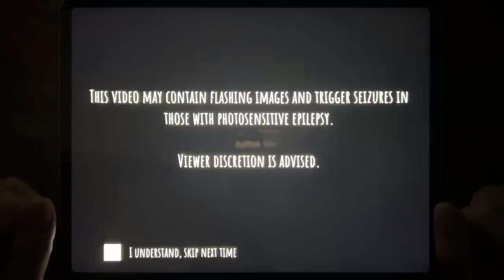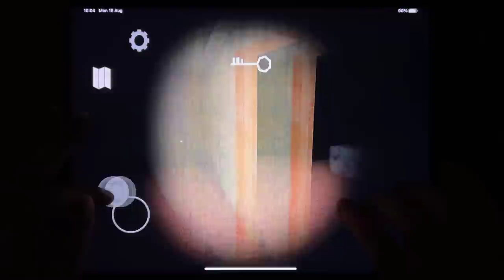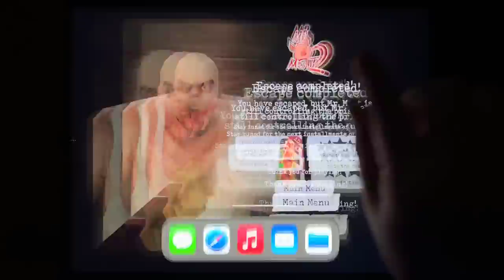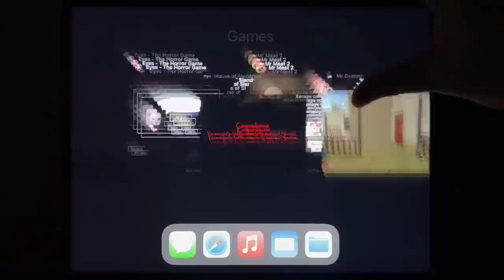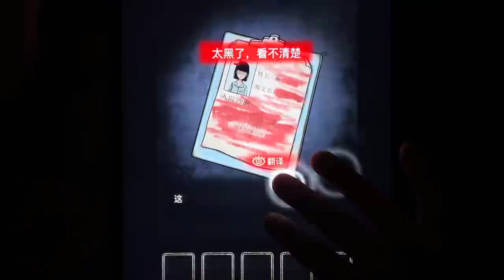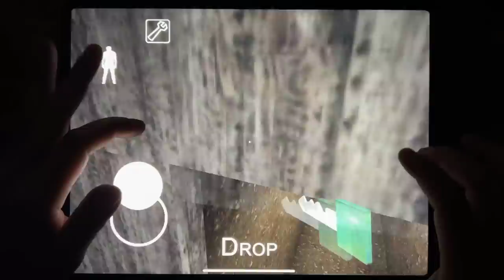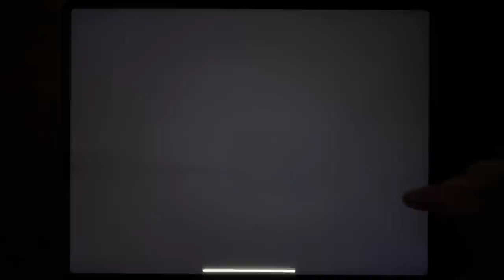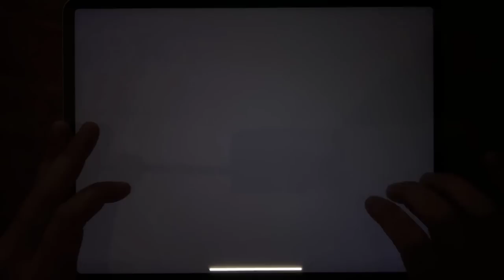Eyes The Horror Game, House of Slendrina, Mr Meat 2, Mr Granny, Granny Chapter Two, Roblox...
Eyes The Horror Game, House of Slendrina, Mr Meat 2, Mr Granny, Granny Chapter Two, Roblox, Madhouse 13, Granny, Blackout, Horror Clown, Slendrina: Asylum, The Man From The Scary Window